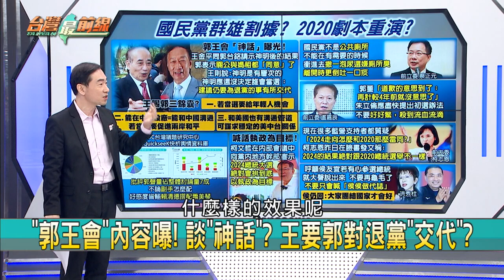公廁說批郭！朱立倫看戲等收割？ 國民黨內戰！拱郭挺侯核彈對炸？！【台灣最前線 精華】2023.02.17